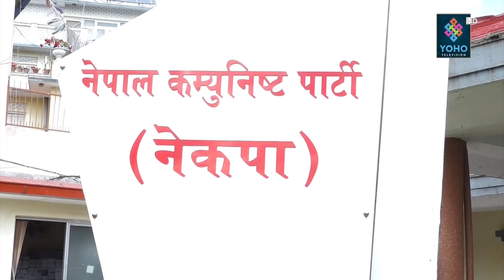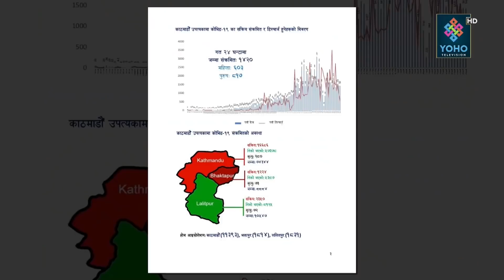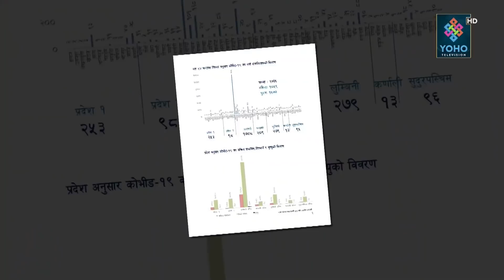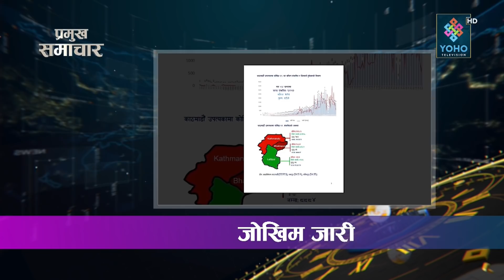YOHO SAMACHAR: योहो समाचार 2077/07/25 | YOHO TV HD